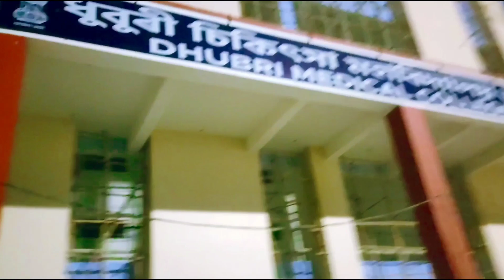Dhubri medical college,dhubri assam //Dhubri hospital 2022